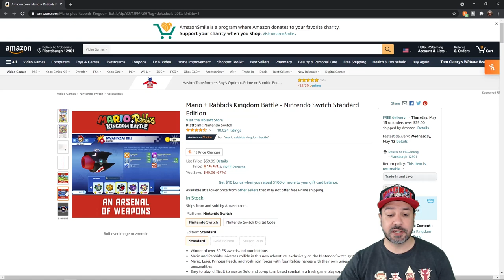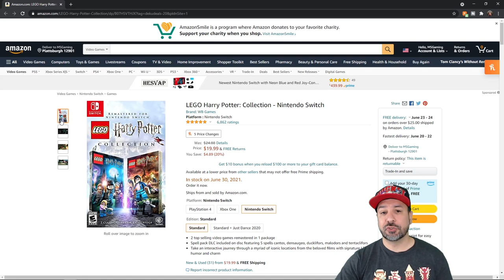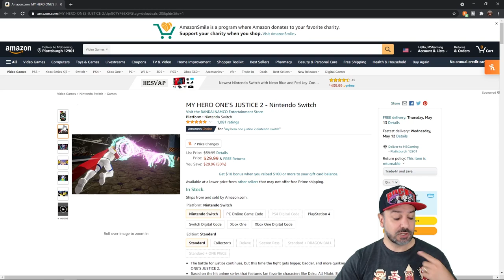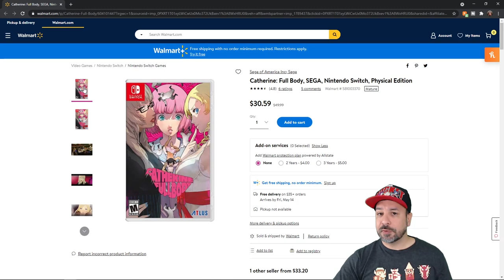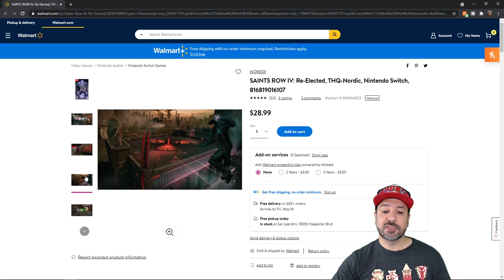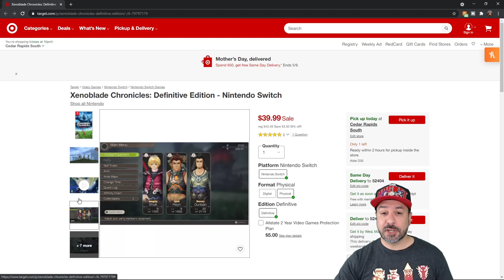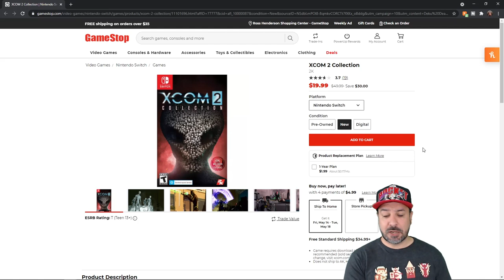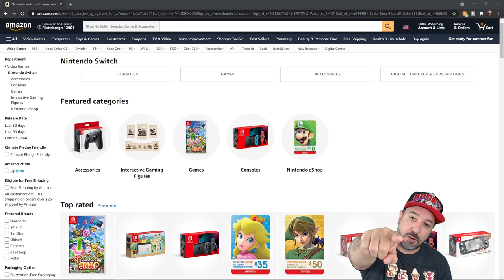Huge Nintendo Switch PHYSICAL SALE ON NOW, MAY 2021 Amazing Deals Amazon, Walmart and more!!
Huge Nintendo Switch PHYSICAL SALE ON NOW, APRIL 2021 Amazing Deals Amazon, Walmart and more!!
GREAT Nintendo Switch PHYSICAL SALE ON NOW, MARCH 2021 Amazing AMAZON Deals!!

Mario + Rabbids Kingdom Battle

Super Mario Odyssey

Immortals Fenyx Rising

New Super Mario Bros. U Deluxe

Collection of Mana

LEGO Harry Potter: Collection

LEGO Jurassic World

LEGO Marvel Superheroes 2

LEGO DC Super-Villains

LEGO Disney Pixar's The Incredibles

Persona 5 Strikers

MY HERO ONE'S JUSTICE 2

ALGORITHM STUFF